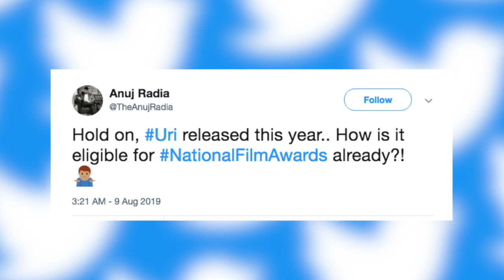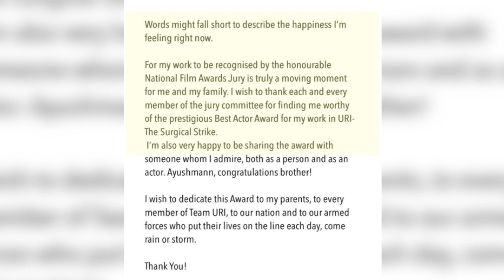Vicky Kaushal को National Award मिलते ही Fans का फूटा गुस्सा | India News